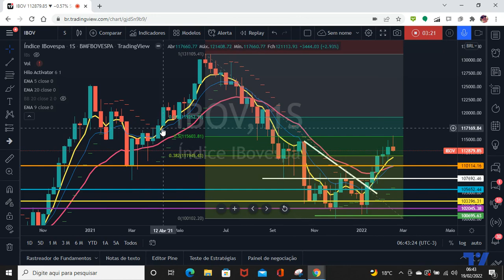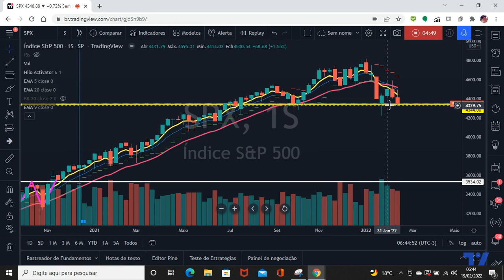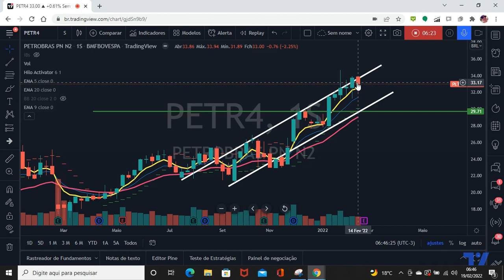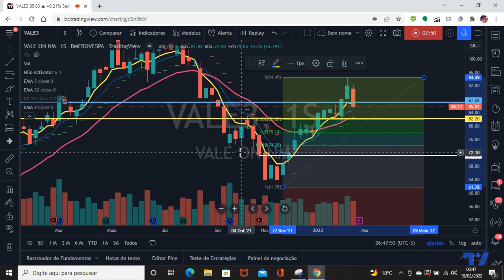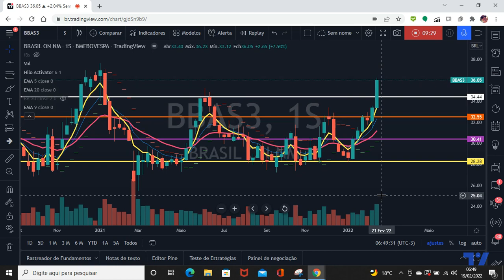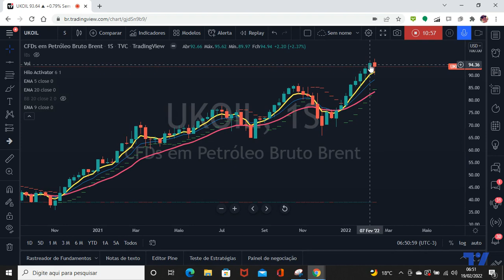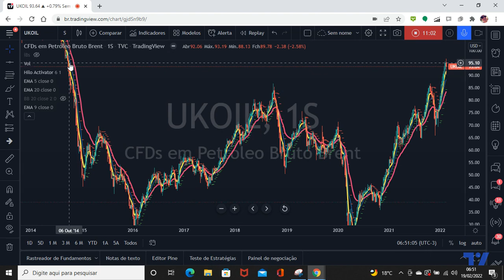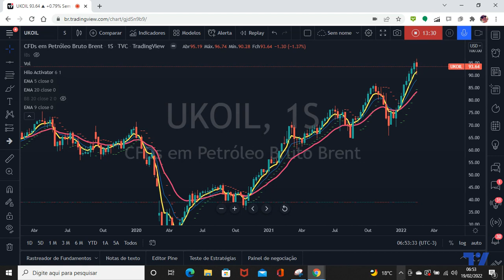Fechamento da Semana - IBOV interrompe série de altas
ATIVOS: IBOV, SPX, PETR4, VALE3, BBAS3, USDBRL, BRENT

Olá investidor ! Olá trader !

Após cinco semanas de altas consecutivas correção na bolsa brasileira, que chegou a suplantar os 115K com incentivo de capital estrangeiro mas acabou devolvendo com preocupações com o conflito Ucrânia x Rússia.

As ações ligadas as commodities caíram (VALE e PETRO).

Dólar também cai forte na semana.

SPX agora em região de suporte, vamos ver se confirma pivô de baixa.

Como destaque de alta na semana temos BB (Banco do Brasil).